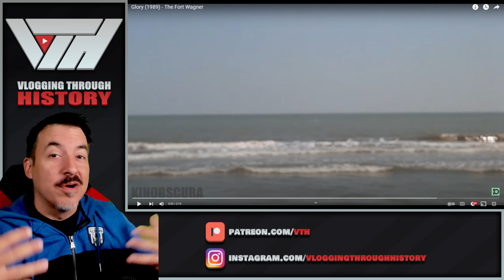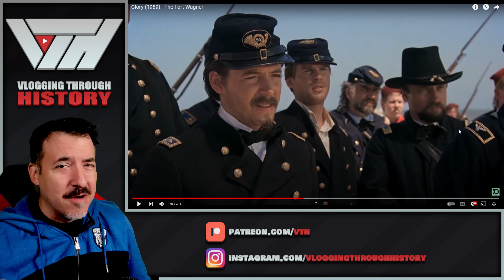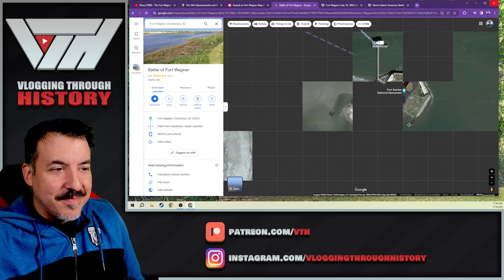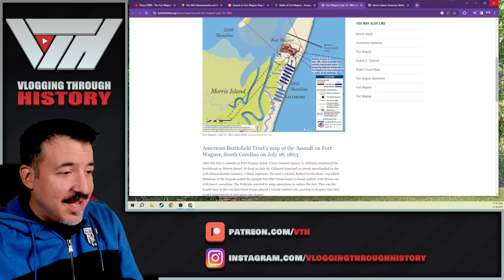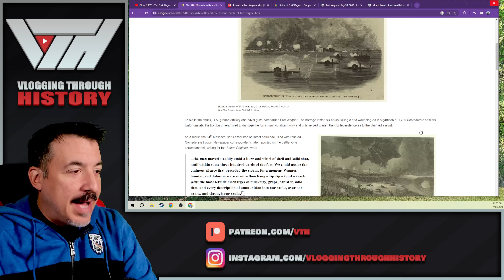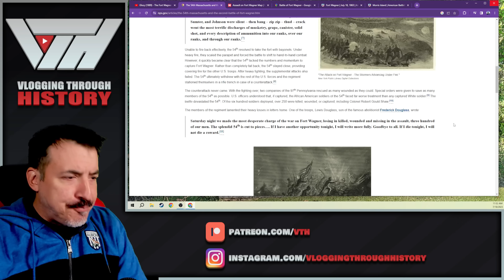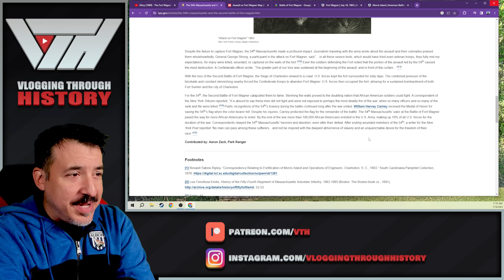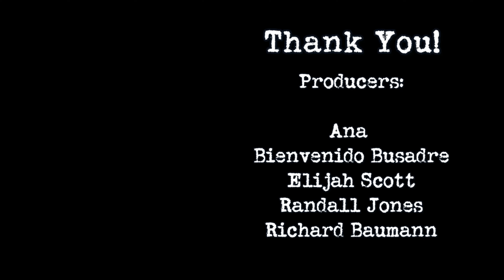What REALLY happened at Fort Wagner (As seen in Glory)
Scene from the film GLORY by Sony/TriStar Pictures.  They own all rights to this scene.